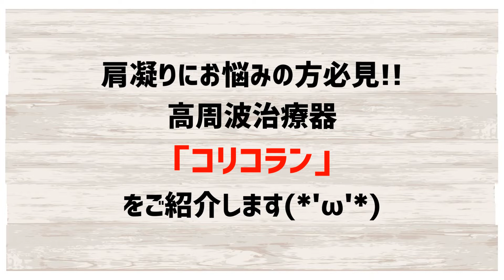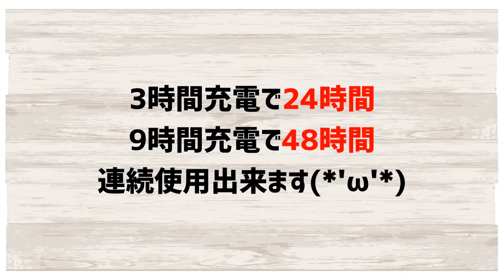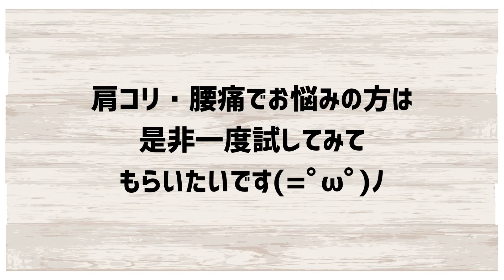【肩コリ腰コリ】業界唯一の"医療機器認証"取得！Panasonic「コリコラン」【ながら治療】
こんばんは！
最近仕事が繁忙期のため動画の更新が全然出来ていませんが、私のこと覚えてますか～！！！笑

今回はそんな多忙な私でも【ながら治療】が出来るオススメ商品の紹介をします☆

万年肩コリで、それによる頭痛にも苦しんでいた私が、このコリコランに出会ったのはちょうど1年前です！
当時、低周波治療器を買おうとお店で何が良いか迷っていた時に、店頭で初めてコリコランという商品を知りました。

低周波治療器ではなく【高周波治療器】
皮膚表面に電流を流してビリビリと刺激をする低周波治療器に対して、電磁エネルギーで血管を拡張して「血行を促進する」効果のある刺激が全くない高周波治療器。

正直言って、ビリビリと刺激のある低周波治療器はあまり得意ではなく、また店頭で試してみても自分にはあまり効果を感じることが出来ませんでした。(個人の感想です)

かと言って、コリコランは店頭で試すことが出来ない、しかも結構なお値段ということもあって、決めかねていました(;^ω^)

それでも肩コリのつらさが自分的にはとても耐えがたかったので、買ってみることに(*'ω'*)

使った初日は正直言って、よく分からなかったです。
でも、毎日続けて装着していることで明らかに肩が軽くなっているのが分かるようになりました！
何よりも頭痛がかなり軽減されたので、本当に楽(T_T)

私はもともと血の巡りがあまり良くないので(しかも入浴はシャワーで済ますタイプ)、効果は抜群だったように思います☆

1日中ずっと着けていられるので、仕事中でもいつでも高周波治療が出来ます！マッサージ屋さんに行く時間もないので、本当に助かっています。

かなりオススメ出来る商品なので、肩コリ腰コリでお悩みの方は

パナソニック 高周波治療器 コリコラン 充電器 + 本体4個 EW-RA510-K